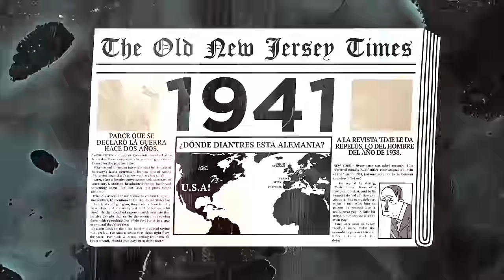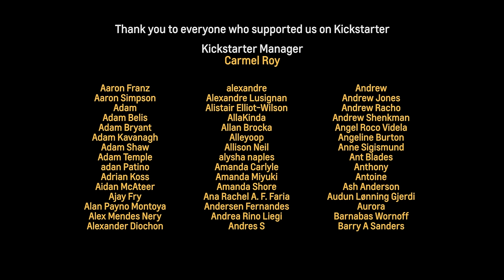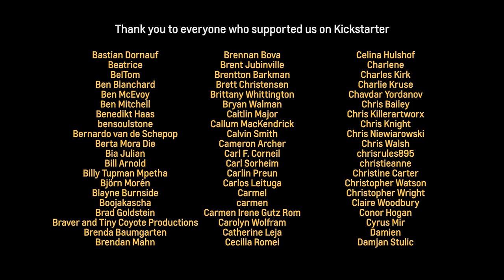Súper Cienci Amigos episodio 1: La premisa fantasma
Please enjoy the first episode of Super Science Friends, now available in Spanish!

¡Hazte con los cómics!

¡Echa un vistazo a nuestros episodios completos!